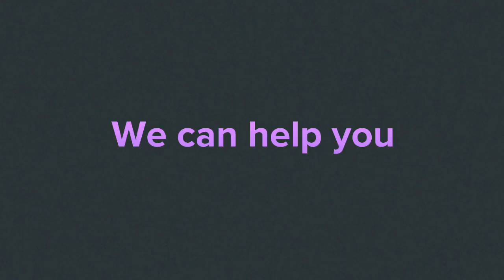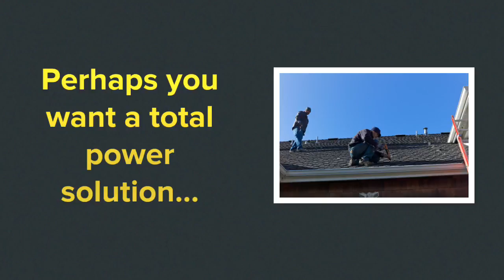Affordable Solar Energy quotation chico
Do you want to know how to get a professional solar energy electrical contractor in Chico?

Are you looking for more information about Solar Energy Experts? Chico residents say we are #1

Do you want to get infomation about Affordable Solar Energy Chico?

Is it important for you to get the right details about Solar Power Installers Chico?

Background on solar power needs in Chico Ca

Located in Butte County, California, the City of Chico was founded in 1860 by General John Bidwell. Chico maintains an historic downtown, a wide variety of services and family oriented neighborhoods. Chico is known as a well-managed city that values quality infrastructure and services, and retains a special sense of community and small-town living even though it has developed into a vibrant center for business, recreation and cultural activities.

Challenge

Inspired by the growing number of California cities and counties that have successfully embraced solar power, Chico lawmakers and City Manager Tom Lando decided to deploy clean, reliable on-site solar photovoltaics (PV) on City properties. Chico’s new solar array harnesses sunlight to generate emissions-free electricity, as well as stabilize the municipality’s utility bills.

Solution

The City installed multiple solar generation systems throughout Chico. First, the City installed a unique solar electric carport which makes use of an unused asset—an existing parking lot in downtown Chico in July 2004. The following October, the City completed the installation of a 1,107 kW SunPower® T0 Solar Tracker system at its Water Pollution Control Plant, making Chico one of the largest municipal users of solar generated power.

Covering a combined area of over five acres, Chico’s solar generation project is one of the largest municipal solar projects in Butte County, and capable of generating enough electricity during the daytime to power over 1,200 homes.

Uncover The Best Expert Tips and Information About Chico CA Solar Energy Installation Experts. We are a phone call or email away.